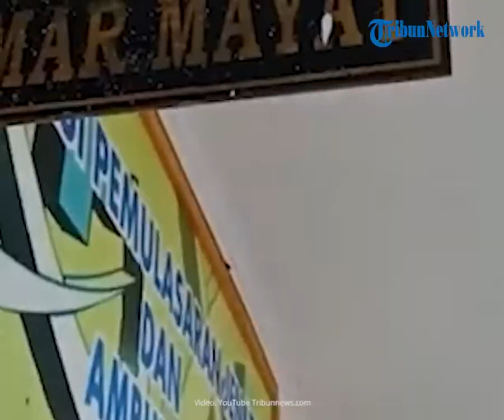Seorang Oknum Pelajar Tega Habisi Nyawa Pemilik Kios di Bone, Pelaku Dendam Ketahuan Curi Rokok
TRIBUN-VIDEO.COM - Seorang pemilik kios bernama Murniati (50) di Kabupaten Bone, Sulawesi Selatan, ditemukan meninggal dunia dengan luka tebas di bagian leher pada Senin (14/3/2022).

Wanita malang itu ternyata dibunuh oleh AM, seorang pelajar 16 tahun yang selama ini menaruh dendam terhadap korban.

Pelaku mengaku nekat melakukan aksinya lantaran tertangkap tangan mencuri rokok di kios korban dan diancam akan dilaporkan ke polisi.

Dikutip dari Tribun-Timur.com, Polres Bone dan Resmob Polda Sulsel berhasil menangkap pelaku pada Selasa (15/3/2022).

Kapolres Bone, AKBP Ardiansyah mengatakan, pelaku ditangkap sekira pukul 11.00 Wita.

Adapun barang bukti disita polisi diantaranya sebilah parang panjang.

Kemudian satu buah palu, satu buah pisau dapur, satu buah pisau dapur lengkap dengan sarungnya.

Sepasang sandal jepit dan empat buah rokok.

"Pelaku merasa jengkel karena kedapatan mencuri rokok," kata Ardiansyah.

Pelaku mengaku diancam oleh korban ingin lapor polisi dan dilaporkan ke tante pelaku.

Sehingga pelaku merasa takut dan malu apabila ketahuan.

Diketahui kejadian itu berawal saat pelaku mencuri empat buah rokok di kios korban.

Namun aksinya diketahuu pemilik kios hingga diancam dilaporkan ke polisi.

Pelaku sempat meminta maaf, namun korban tetap akan melaporkan.

Pelaku merasa jengkel dan langsung menikam kepala korban sebanyak tiga kali.

"Korban meninggal di tempat kejadian," ungkap Ardiansyah.

(Tribun-Video.com/Tribun-Timur.com)

Artikel ini telah tayang di Tribun-Timur.com dengan judul Pelaku Pembunuhan Sadis di Bone Ternyata Seorang Pelajar, Mengaku Jengkel Ketahuan Curi Rokok,